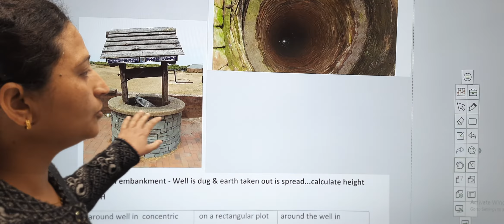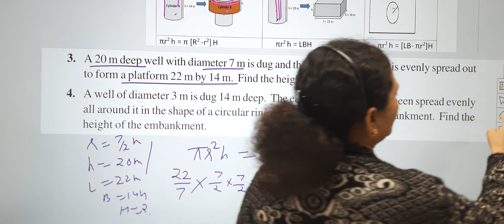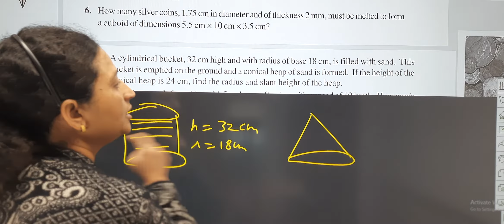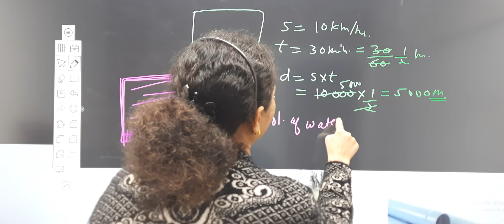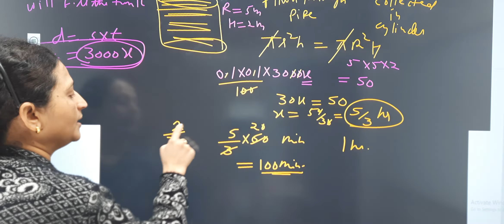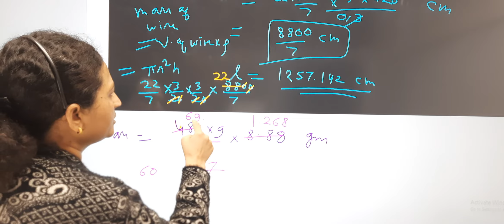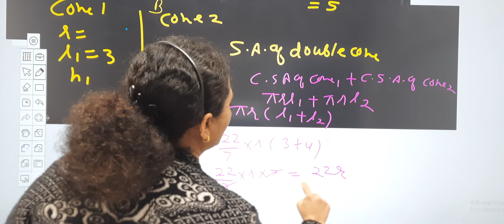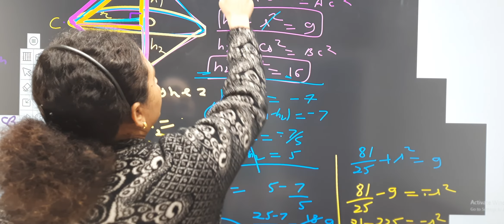X Math Surface area & Volume Day-6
Exercise 13.3 Q. 3,4, 7,8,9